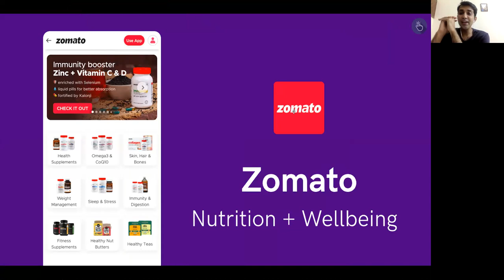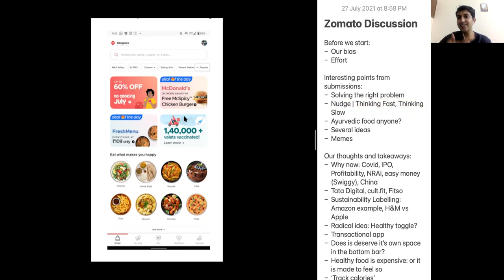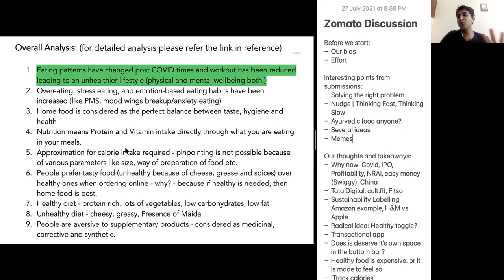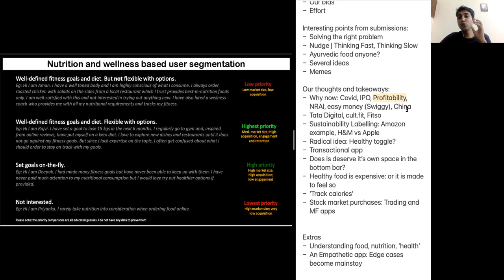Zomato Nutrition and Wellness | UX | Design | Product Management | UXH WC39 Discussion Preview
📺 Check out all that's happening this Season on our LIVE

📝 Brief:  In this challenge you need to find ways in which Zomato can cater to the nutrition and wellness needs of its users, via the app

🚀 Get Access to Top Solutions from this & other challenges on Netflix, Uber, Cred, Swiggy and many more